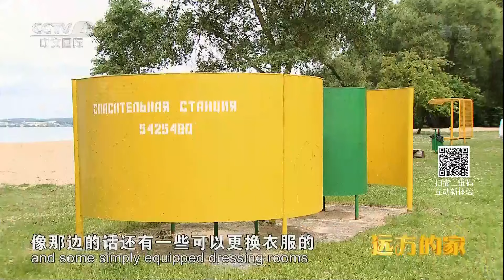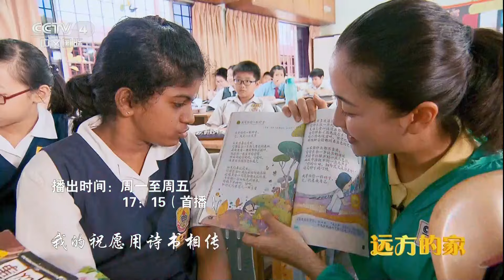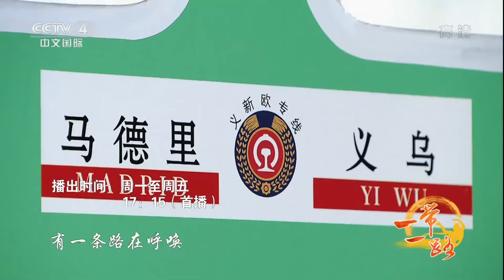【ENG SUB】白俄罗斯人对体育运动有多热爱？中白跨国婚姻家庭，有着怎样的爱情故事？《远方的家》20171110 一带一路（248）| 丝路之声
本期节目主要内容：
在风景如画的明斯克海边，感受白俄罗斯人对体育运动的热爱；临近中午，明斯克海周边的游人越来越多，岸边的林荫下，大家纷纷支起烤架享受着美食与美景；采访中白跨国婚姻家庭，聆听他们的爱情故事；扬帆启航，船行明斯克海。